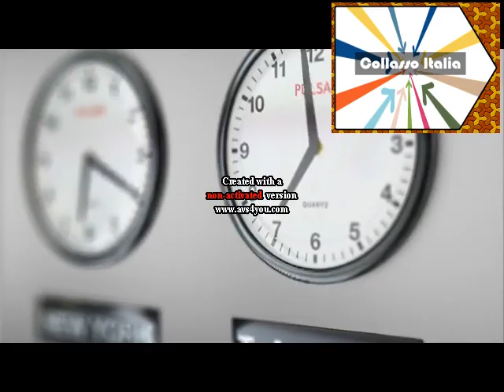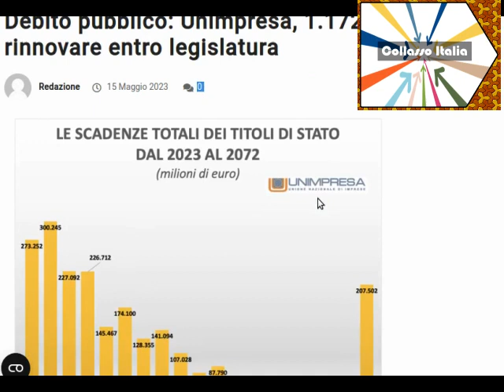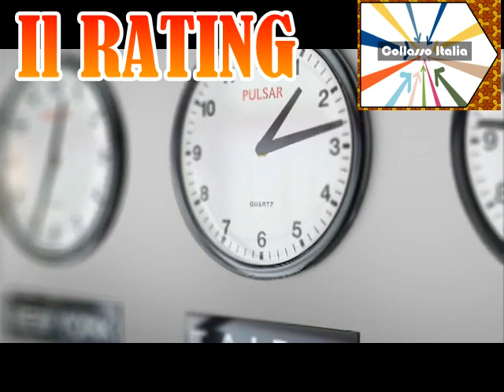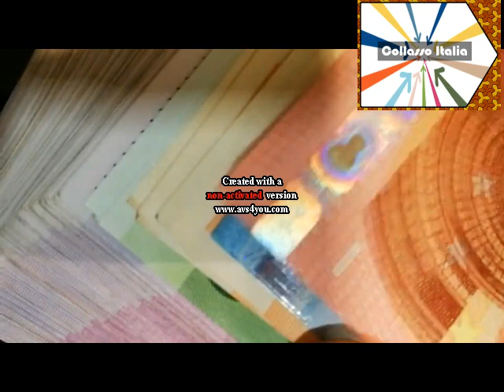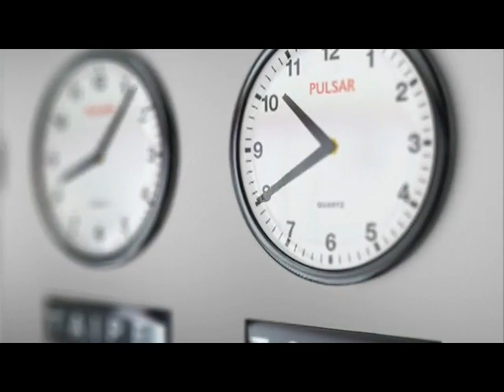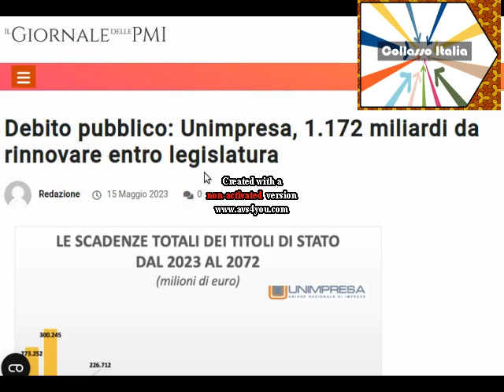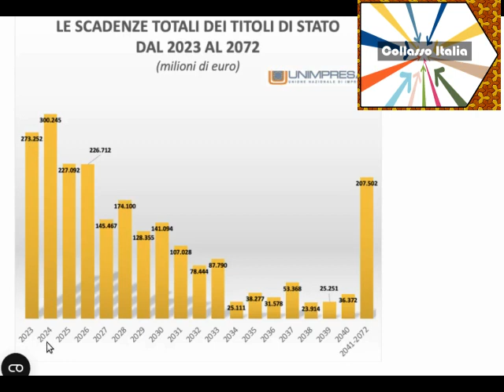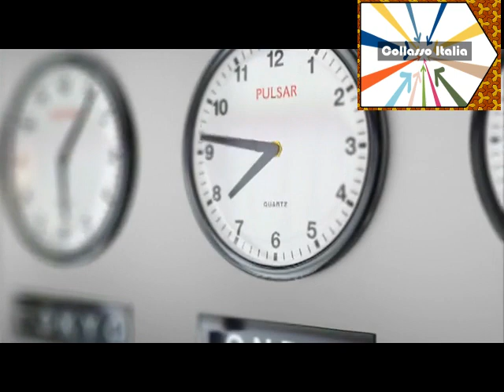collasso Italia: Tassi d'interesse RATING JUNK BOND impatti sull'alto debito pubblico italiano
Tassi d'interesse e Rating impatti sui paesi ad alto debito pubblico

[ 0:00 ] opening
[ 1:14 ] inflazione da domanda
[ 2:09 ] inflazione da cause monetarie
[ 3:41 ] inflazione importata
[ 4:10 ] politiche monetarie restrittive
[ 4:50 ] la curva dei tassi d'interesse

⚠️ debito pubblico €1'172 MLD da rinnovare in governo Meloni

[ 6:20 ] il RATING di un paese

⚠️ 2023 Dicembre TrueNumbers: Da 37 anni il lungo crollo del rating Italia

[ 9:40 ] *strategia di RIGENERAZIONE di Soros*

👉 La strategia della RIGENERAZIONE di Soros (e la dottrina Monroe/Bush) osservate in prospettiva Storica

👉 Rigenerazione Soros - Il Contratto Segreto: Storia ed Applicazione (in sintesi)

👉 Quale fu il ruolo dei Mass Media italiani, nell'Epidemia Covid19?!

👉 Alcune "cose" sulla Guerra in Ucraina 2022 che i Mass Media italiani non vi diranno MAI!

[ 11:39 ] COLLASSO Italia playlist

[ 12:32 ] *impatti finanziari da rating JUNK BOND*

Il file è in Copyleft(BY-ND-NC)